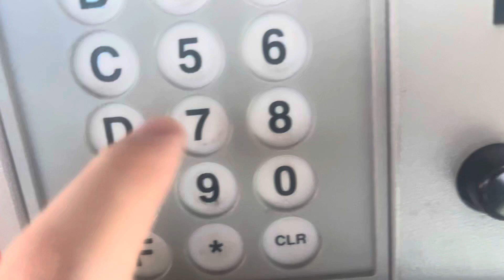Getting some Powerade Fruit Punch from a vending machine at Fieldhouse